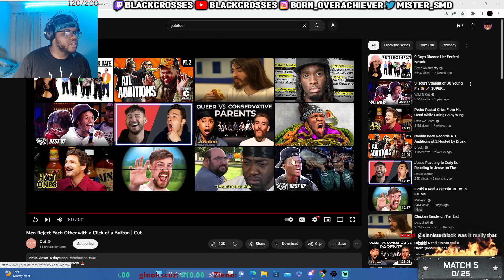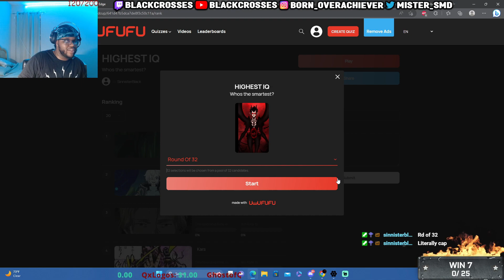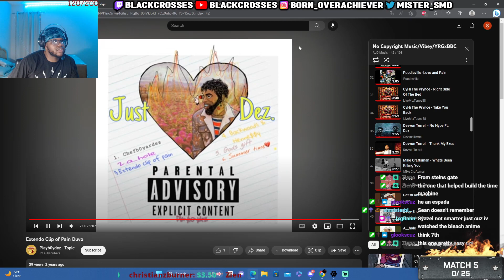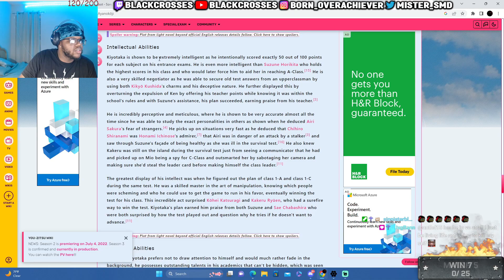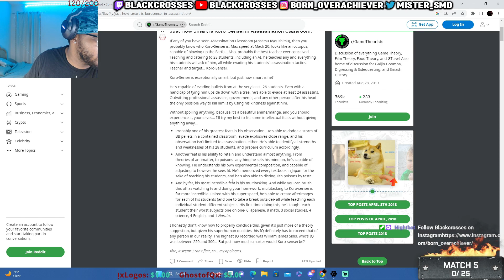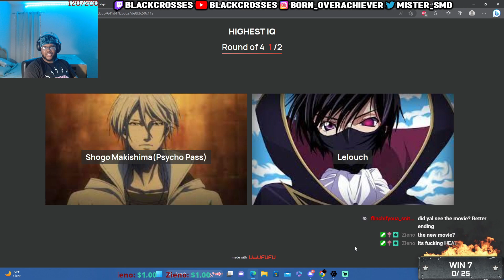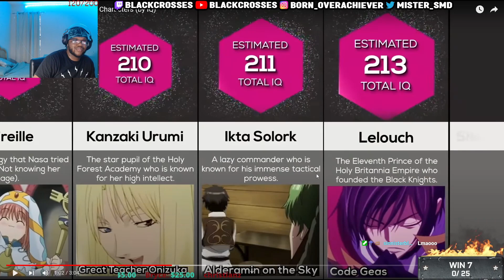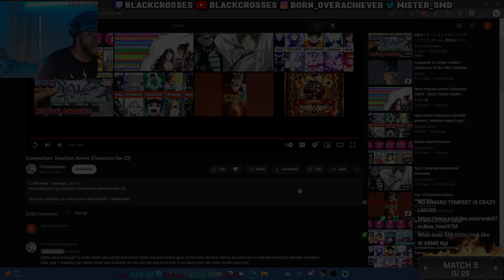WHO IS THE SMARTEST ANIME CHARACTER? (Uwufufu Edition)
Little disclaimer for anyone who reads: I know some of my points weren't the best or were a little inconsistent, but I tried to make the best possible decisions for each matchup. Chapters/Timestamps will be all throughout the video, hope you enjoy!

Timestamps:

0:00 - Intro
2:16 - Norman vs. Kakashi
9:08 - Renner vs. Vinsmoke Judge
12:44 - Hange vs. Meruem
15:11 - Johan Liebert vs. Aizen
18:32 - Light vs. Mayuri
19:37 - Kars vs. Kiyotaka
22:18 - Urahara vs. Madara
25:31 - Erwin vs. Shogo
27:16 - Yumeko vs. Shikamaru
30:14 - Koro-Sensei vs. Minato
34:53 - Tobirama vs. Armin
37:59 - Dr. Genus vs. L
40:00 - Vega Punk vs. Blackbeard
42:35 - Lelouch vs. Gojo
43:54 - Syazel vs. Kurisu
45:54 - Senku vs. Orochimaru
48:34 - Light vs. Lelouch
54:41 - Kiyotaka vs. Shikamaru
58:51 - Kurisu vs. Norman
01:04:14 - Vega Punk vs. L
01:05:16 - Shogo vs. Armin
01:05:55 - Senku vs. Meruem
01:09:20 - Koro-Sensei vs. Aizen
01:12:16 - Urahara vs. Renner
01:12:22 - Shogo vs. L
01:14:44 - Kiyotaka vs. Lelouch
01:14:58 - Kurisu vs. Aizen
01:15:46 - Senku vs. Urahara
01:18:01 - Shogo vs. Lelouch
01:19:20 - Aizen vs. Urahara
01:19:51 - Urahara vs. Lelouch
01:25:30 - Anime Character IQs

To catch more reactions like this live, follow me to catch my streams.